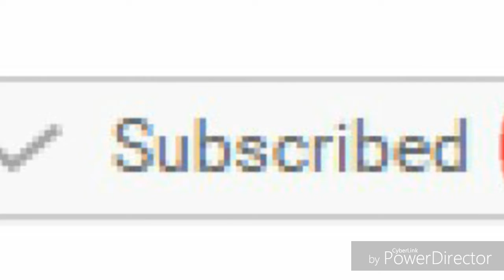Priyanka chopda हुयी troll ## अब भारत वापस मत Aana.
This video is about troll of priyanka chopra
But some cheap people trolled her do her dress
And they advised her that why she was not wearing saree/salwar kamiz or something
PC trolled
Priyanka trolled
Priyanka chopra troll